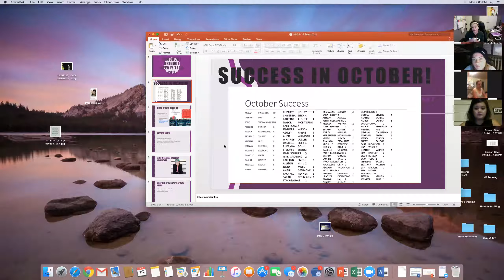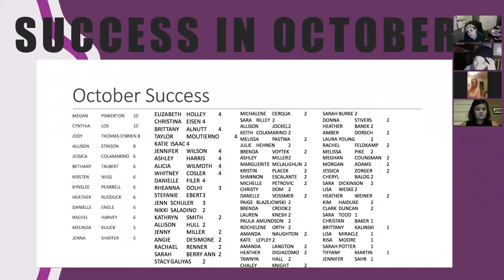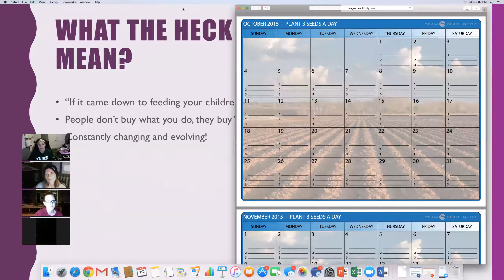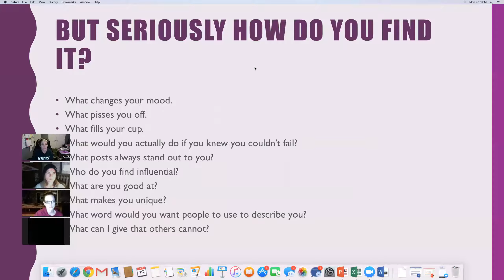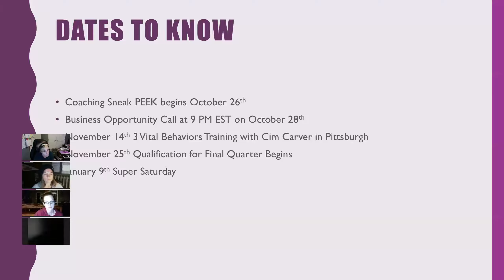A Story about Confidence 10-19-15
Jaime Messina 3 Star Diamond coach guest speaks on the KB Weekly Team Call!